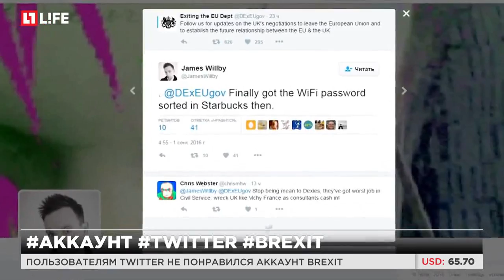Пользователям Twitter не понравился аккаунт Brexit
Отвечающие за Брексит чиновники собираются в Starbucks